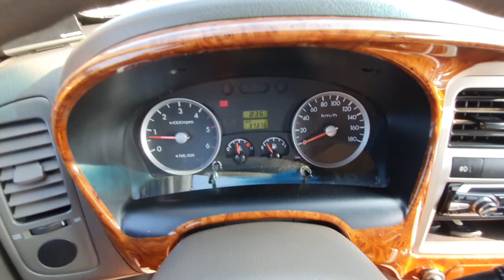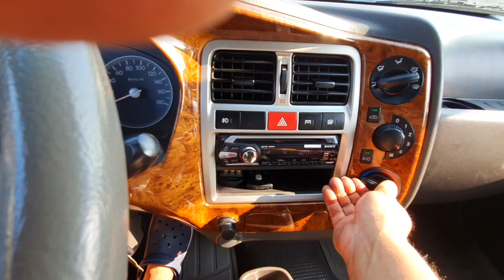2006 Hyundai Porter2 (H100) 1 ton Box ឡានលក់តម្លៃ: 10600$ (បង់ពន្ធរួច ឯកសារមួយចប់)